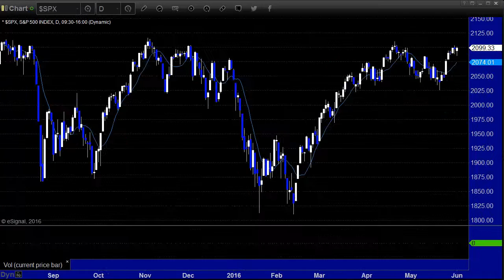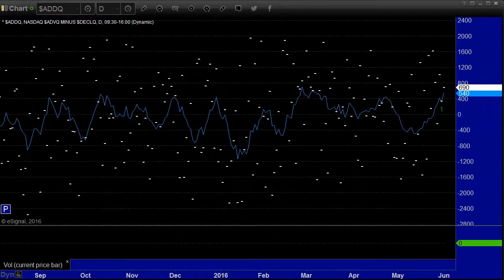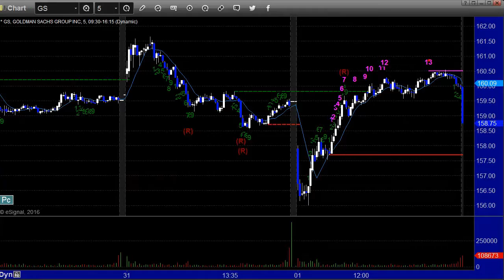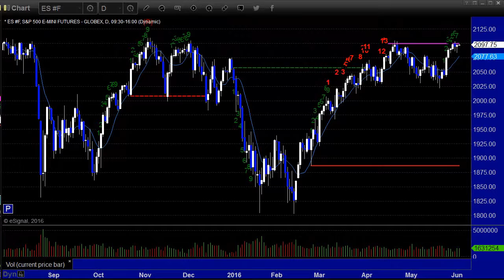Stock Trading: Market Preview for 6-2-16